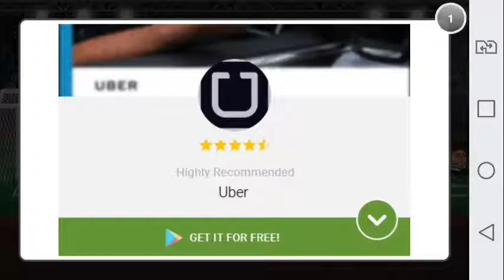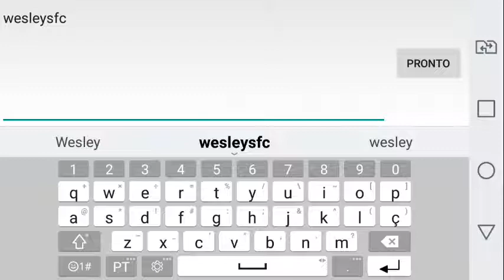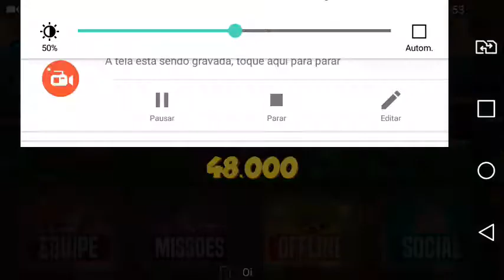Head Ball - Sofri no X1 ! - #10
*ME AJUDEM A CHEGAR A 500 INSCRITOS
*TEM VÍDEOS TODOS OS DIAS
CANAIS FODAS :